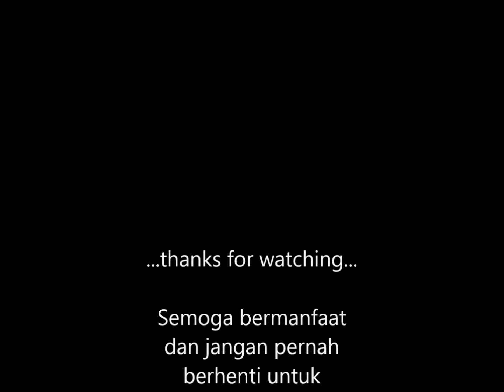Angin di Perut Osyi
Halo,

Video ini diunggah dengan tujuan memenuhi salah satu tugas Ujian Akhir Semester dalam mata kuliah Metodik Bercerita dan Sandiwara Boneka di Semester IV Program Studi Pendidikan Guru untuk Pendidikan Anak Usia Dini Fakultas Tarbiyah dan Keguruan Universitas Islam Bandung, tahun akademik 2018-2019.